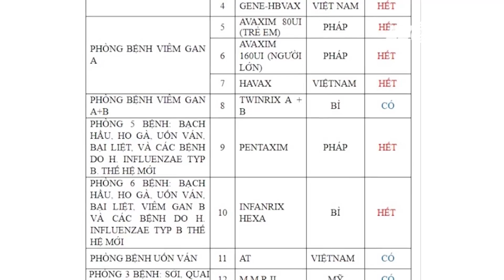(VTC14)_VẮC XIN DỊCH VỤ 5 TRONG 1 VÀ 6 TRONG 1 TẠM THỜI KHAN HIẾM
(VTC14) -Hơn 1 tháng nay, tình trạng khan hiếm vắc xin 5 trong 1 và 6 trong 1 dịch vụ lại quay trở lại. Rất nhiều phụ huynh khi đưa con đến điểm tiêm chủng dịch vụ đành quay về vì không còn 2 loại vắc xin quan trọng này. Tuy nhiên, các bậc phụ huynh không cần quá lo lắng vì đợt khan hiếm này sẽ không kéo dài.